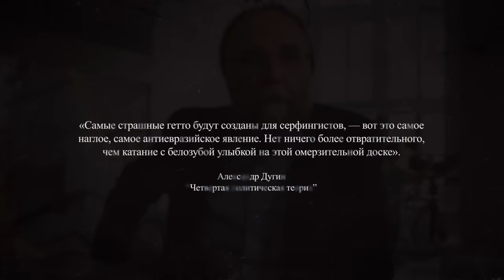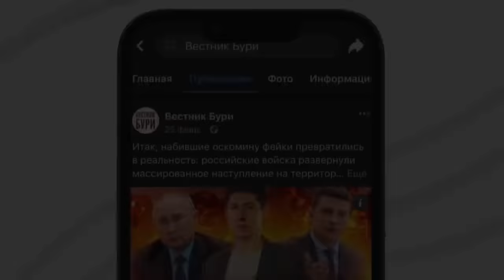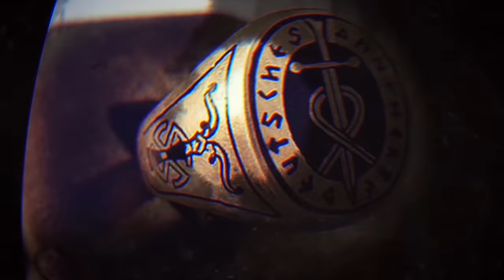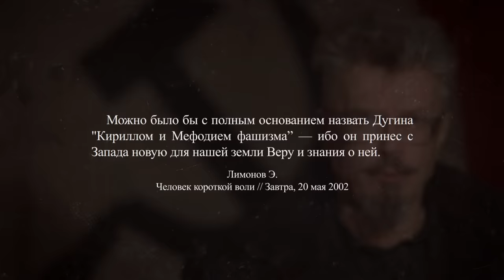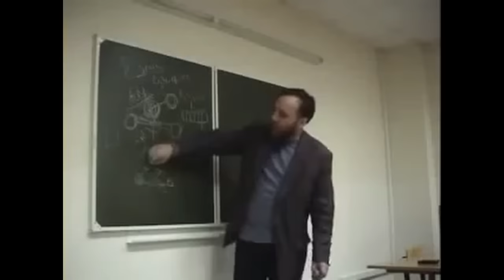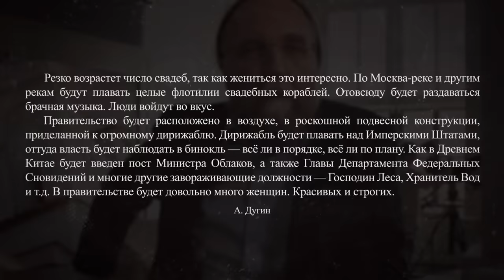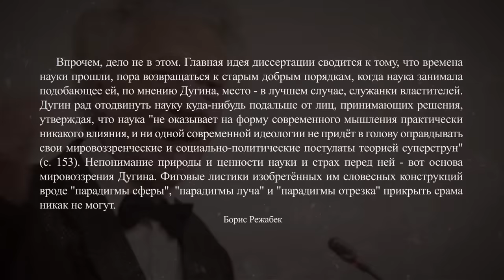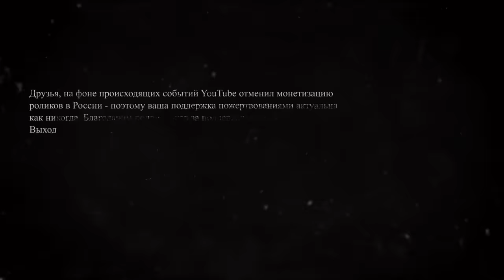АЛЕКСАНДР ДУГИН: скоморох русского фашизма или идеолог Путина?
Александр Дугин - человек, которого западные СМИ преподносят как главного идеолога путинской России, а в рунете чаще воспринимают как ходячий мем и фрика. Вопрос о роли Дугина в российской и международной политике снова поднялся в связи с недавним убийством его дочери и помощницы Дарьи. В связи с этим Андрей Рудой подготовил большой выпуск (возможно, один из самых фееричных на канале Вестника бури) об Александре Гельевиче. Как складывалась адская политическая биография Дугина, как он стал главным популяризатором фашизма в России, что представляет собой его "философия" и теория евразийского "Четвёртого пути", а также каково его реальное влияние на российскую власть и международное правое движение - обо всём этом смотрите в ролике.

P.S. Друзья, на фоне происходящих событий YouTube отменил монетизацию роликов в России - поэтому ваша поддержка пожертвованиями актуальна как никогда.
Выход следующих видео также зависит от вас!
Номер карты Сбербанка: 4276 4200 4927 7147

Вестник бури.

Андрей Рудой.

Тайм-коды:
0:00 - Дугин, сёрфинг, хороводы и бороды
8:50 - Объявления
10:50 - Дугин против камышовых людей из Казахстана
11:20 - Диссидентский кружок "шизоидов", Дугин, "чёрный орден СС"
16:25 - Дугин в обществе "Память", архив "Аненербе"
17:45 - Дугин - популяризатор фашизма в 90-е годы
22:55 - Дугин, нацболы, Лимонов, Летов
26:16 - Дугин как адепт геополитики. Атлантисты VS Евразийцы
27:50 - Дугин и консервативное крыло Ельцина
28:45 - Дугин лезет в большую политику. Выборы 1995-го
30:00 - Конец 90-х. Дугин пролазит в кулуары власти
31:30 - Внешнеполитическая деятельность Дугина. Западные правые
33:30 - Четвёртая политическая теория Дугина - загримированный фашизм
43:30 - Эсхатология Дугина
45:02 - Ещё один вопрос к Четвёртому пути
45:45 - Как Дугин получал учёные регалии
49:52 - Дугин и российские верхи. Друзья и хейтеры Дугина во власти
56:40 - Убийство Дарьи Дугиной и образ отца